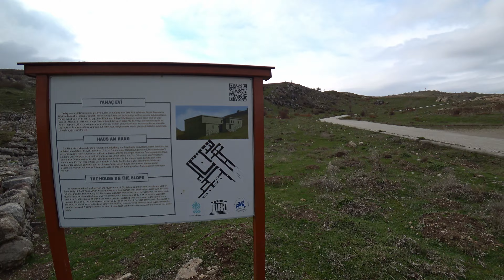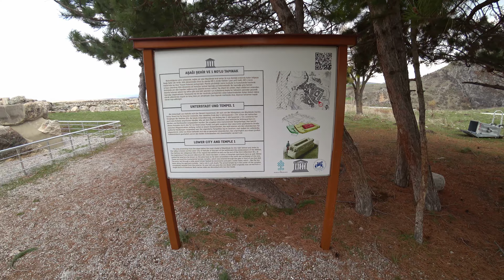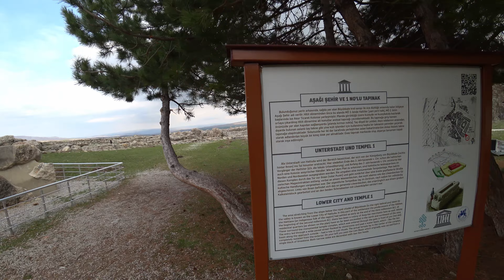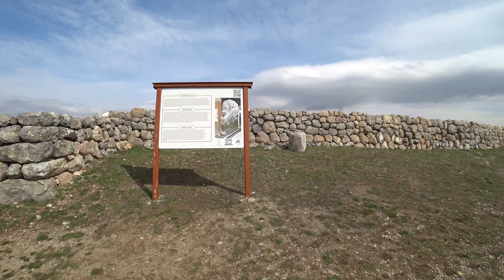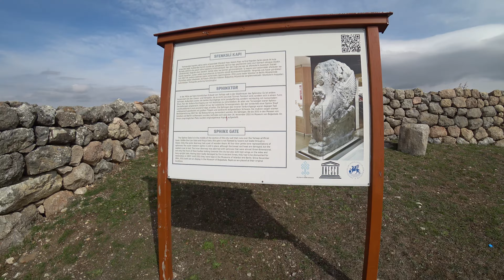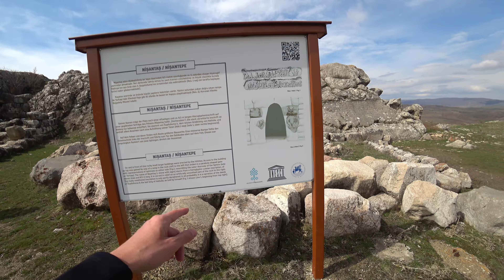Kirikkale to Cappadocia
This time a vacation expedition to a country new to me. Turkey promised to offer a lot and also quite cheap and not far away from Europe. We landed in Ankara and went first with our rental car to Kirikkale, because we first had something to do. There we stayed in an extremely small and so smelly after smoke room that I could hardly sleep. Fortunately, the next day we continued via Hatussa to Cappadocia.